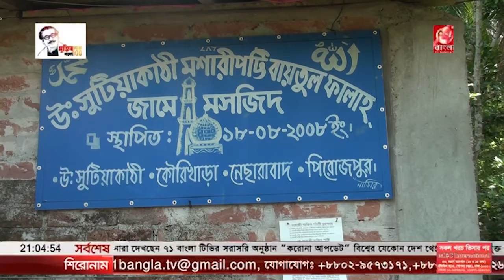করোনা কারনে পিরোজপুর স্বরূপকাঠির সুটিয়াকাঠির মশারি পট্টির মশারি ব্যবসায়ী ও কারিগররা আসহায় হয়ে পড়েছে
করোনা লকডাউনে কারনে  পিরোজপুর স্বরূপকাঠির সুটিয়াকাঠির মশারি পট্টির মশারি ব্যবসায়ী ও কারিগররা আসহায় হয়ে পড়েছে ।